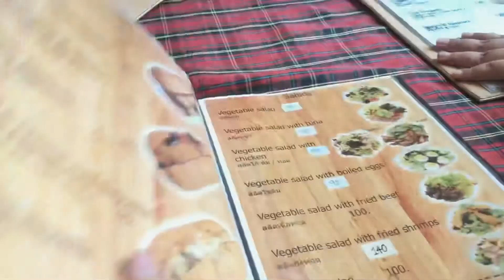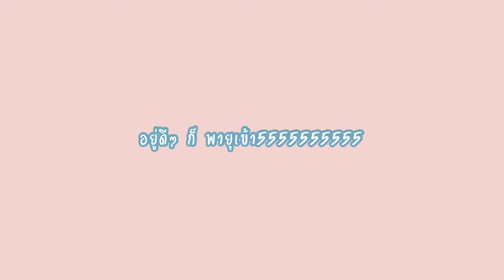Vlog พาเที่ยวกาญจนบุรี้~ day1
nonsponered video

• location
KRI (KANJANABURI)
สถานีรถไฟธนบุรี
Schluck Restaurant
Din Cafe
HOME PHUTOEY RESORT